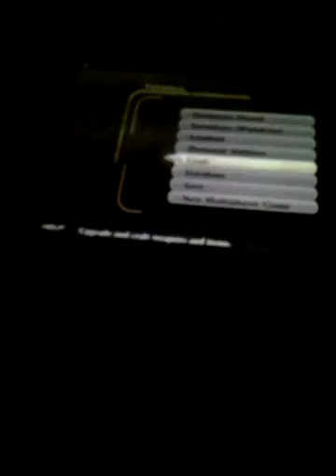God Eater Resurrection ps vita Walkthrough part 181